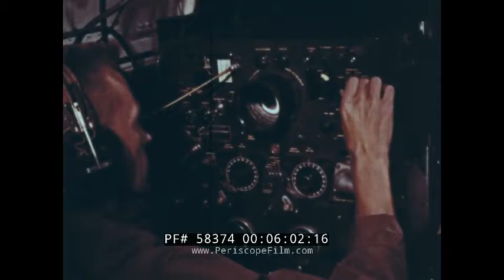"WHAT DO AIRPLANES DO?" 1960s EDUCATIONAL FILM BOEING 707 JET AIRCRAFT BELL 47 HELICOPTER 58374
This color educational film is about different types of airplanes and their role in aviation. This is circa the late 1950s/early 1960s, and definitely post-1958 as it features Boeing 707 jets (which went into commercial service in that year).

Opening: Men in air traffic control radio a plane. Inside a plane. A jet lands on the runway. Air traffic control worker talks. TWA jet. People step off the TWA jet (:06-1:20). Luggage is carted off. A man dumps the mail out. Children run to the mailman at their home. Air France Sud Aviation SE 210 Caravelle jet. A man loads freight onto a conveyor belt. Cargo is loaded into a plane via a forklift. A cat in a cage is loaded in. An elephant is in a crate. Air France jet goes down a runway. Two people enter a small Cessna twin engine airplane. The propeller goes on. From inside he watches his engines turn on (1:21-3:15). The Cessna takes off into the sky. Air traffic controller uses binoculars. A Bell 47/H-13 Sioux helicopter is shown being used to spot the progress of a forest fire. Helicopter radios it in. Fire rages. A plane drops flame retardant onto it. Men parachute into the fire lines -- they are known as smoke jumpers. They land near the fire (3:16-4:45). A man floats at sea. A Coast Guard search and rescue helicopter, another Bell 47 but this one with floats, locates the victim. It then lands on the water. One of the rescue team jumps into the water to grab the man. A stretcher under the chopper is where the man is placed. The helicopter takes off. A weather plane takes off into the air. Controls inside the plane. Radar tracks the storms. Clouds move. Lightning in the sky. Weather plane, a Lockheed EC-121 Warning Star, flies towards the storm front (4:46-6:39). A Boeing Vertol Chinook helicopter picks up a power pole to transport it. It carries it into the sky. It then delivers it to the ground crew and leaves. Crop dusting plane in the sky, POV from inside it. Plane swoops down and sprays powder onto the crops (6:40-8:19). Airport. Military jet takes off. Helicopter. SwissAir jumbo jet in the sky. Air traffic controller speaks. A smaller rocket falls off a jet and goes at a high rate of speed up high (8:20-9:29). End credits (9:30-9:35).